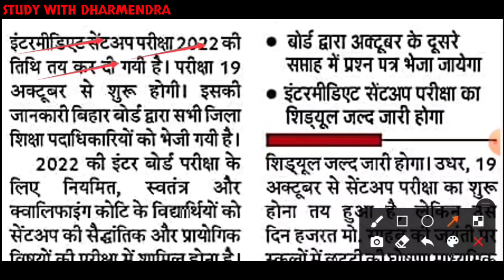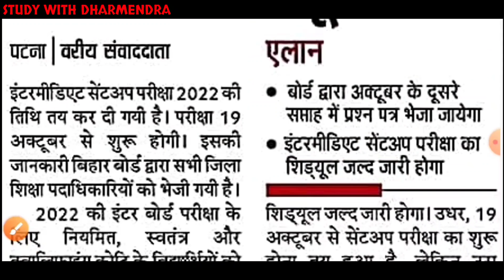सेंटअप Exam डेट जारी | Bihar Board Sentup Exam 2022 | Inter Sentup Exam 2022 | Sentup Exam Date 2022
12th sentup exam 2022
10th sentup exam 2022
matric bihar board sentup exam 2022
inter sentup exam 2022
bihar board sentup exam kab hoga 2022
sentup exam date 2022
kab hoga sentup exam 2022
sentup exam kab hoga 2022
12th exam date 2022 bihar board
10th class bihar board exam 2022
inter sentup exam kab hoga 2022
matric sentup exam date 2022